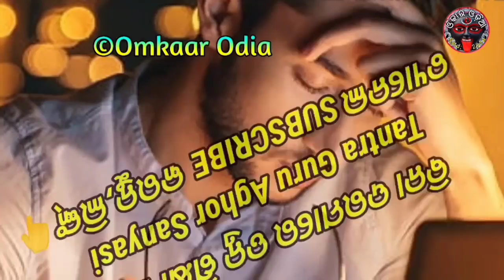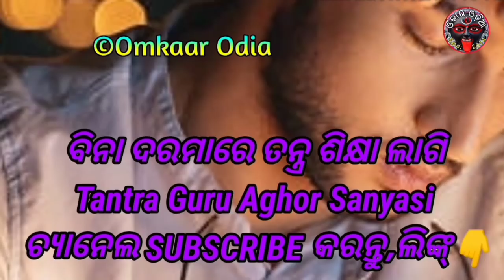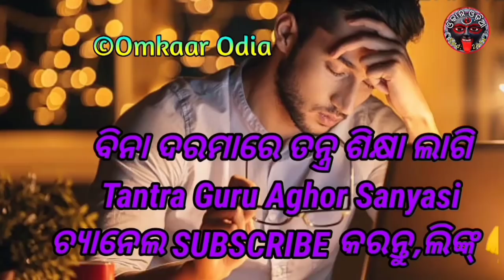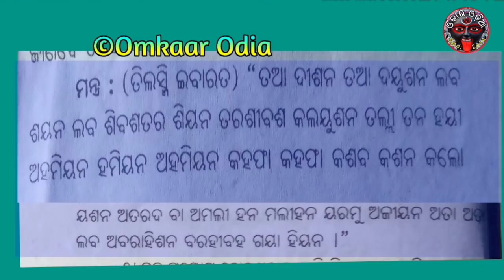Tantra Peshan Pratikaar | Tantra Mantra Prayog Katiba Upaya | odia tantra mantra tips | Tantra Vidya